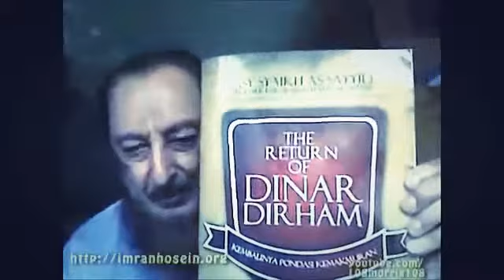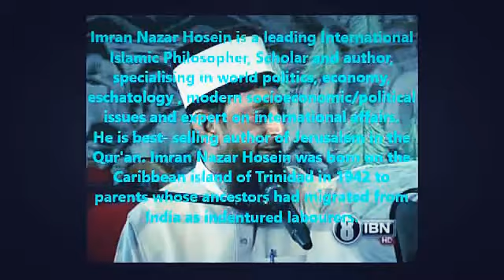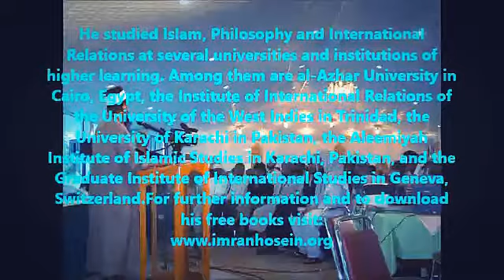World War & The Last Prophecies I Sheikh Imran Hosein 2014